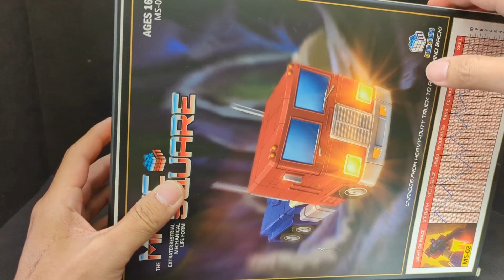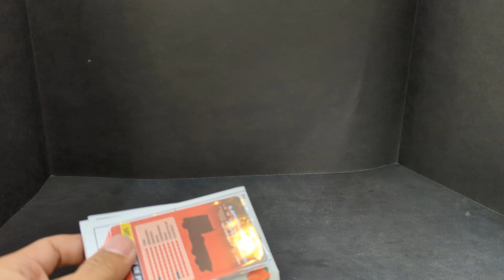J個嘎嘣脆的塑料材質是不是有點可怕啊 變形金剛第三方 魔方 柯博文 2.0 Magic Square MS-02 Light of Peace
老實說出拿到手有點小失望，
手感好不扎實，
感覺有點對不起他的價位，
但的確關節夠多緊實度也不錯
總之就給大家做個參考~

00:00 外觀表現環視 Outward
00:00 包裝 Box Art
01:31 人形表現 Robot Mode
03:51 可動介紹 Articulation
12:40 武器 Weapon
14:00 變形過程 Transformation
30:12 車型表現 Car Mode